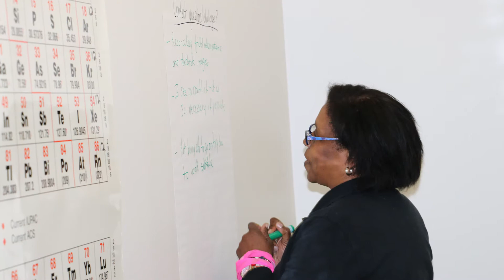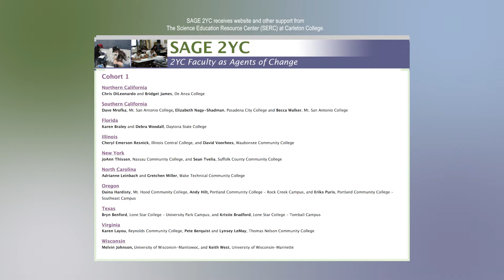SAGE 2YC: Change agents for community colleges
W&M professors Heather Macdonald (geology) and Pamela Eddy (education) discuss ongoing efforts to create faculty 'change agents' for the nation's two-year colleges.